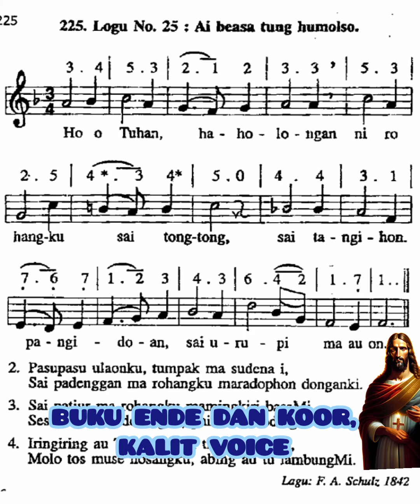Buku Ende No. 225 Ai boasa tung humolso